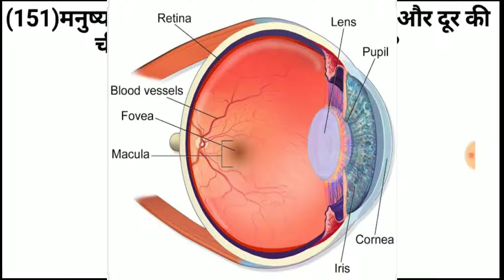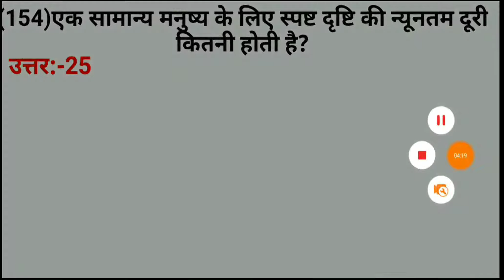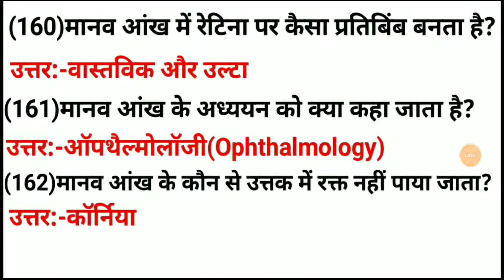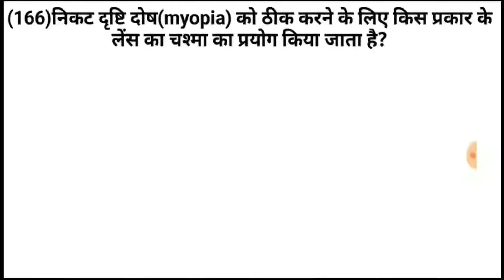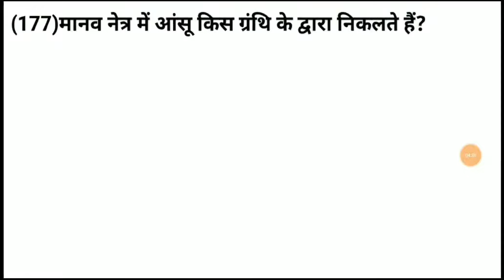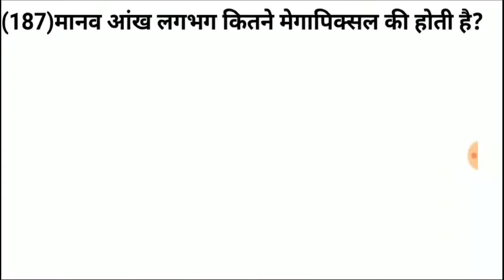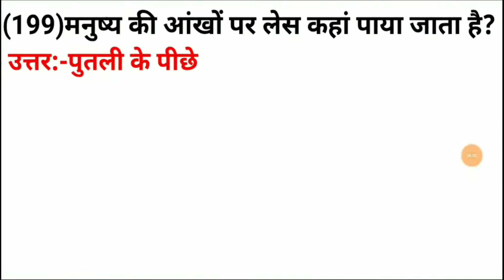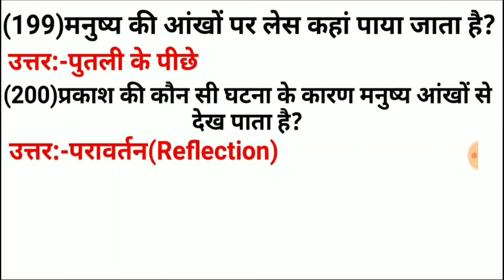Human Eyes GK 50 Questions मानव आंख#GK#Generalknowledge#Biologygk#Humanbodygk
आंखों के बारे में रोचक तथ्य

Interesting facts about the human eye.

Eye Interesting fact